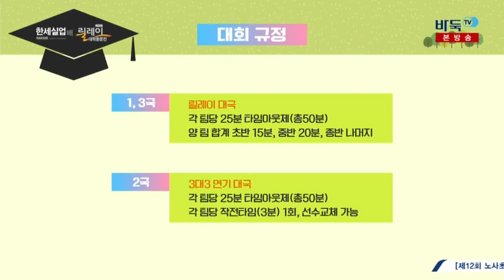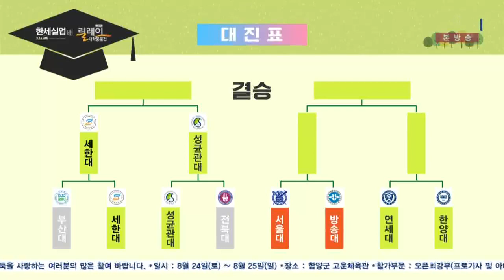제13회 한세실업배 릴레이 대학동문전 8강 3경기 2국 서울대:방통대 (08/03)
제13회 한세실업배 릴레이 대학동문전 8강 3경기 2국 서울대:방통대 (08/03) 다시보기